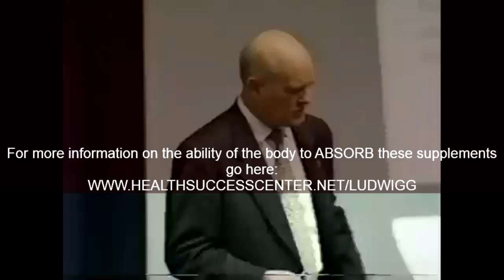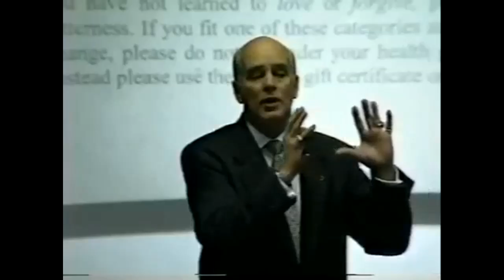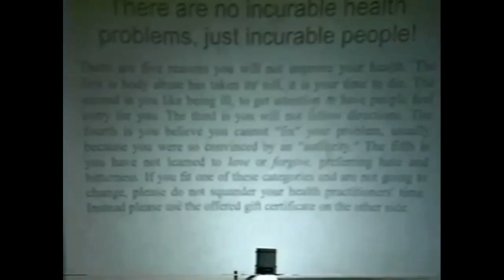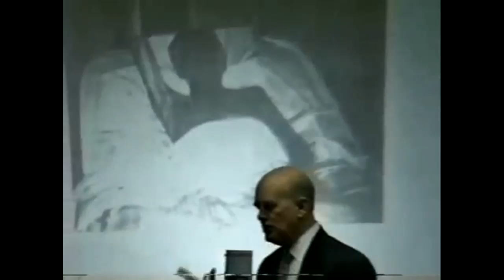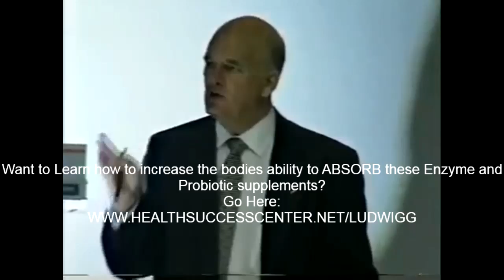Dr Michael O'Brien Dr Bernard Jensen ENZYME and PROBIOTIC therapy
CANCER with Enzyme and Probiotic THERAPY. PHENOMINAL RESULTS from Dr Michael O'Brien and Dr Bernard Jensen 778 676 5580